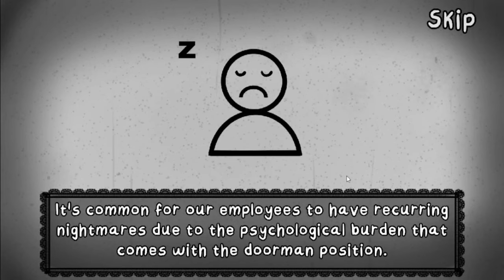WHY IS SPRINGTRAP HERE?! |TNMN NIGHTMARE MODE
pretend i said something interesting